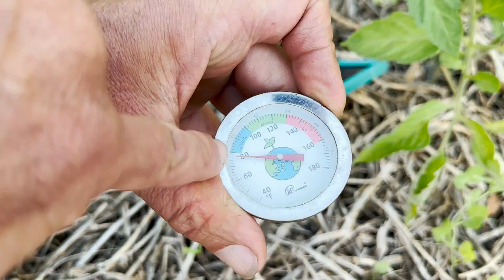How Hot Does Your Soil Get on a Hot Summer's Day?